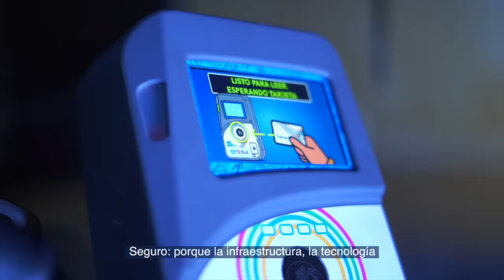Nuevo Sistema de Transporte | Gobierno del Estado de Querétaro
A través de la AMEQ, estamos implementando un nuevo sistema de movilidad para mejorar tu traslados y ofrecerte un servicio eficiente, accesible, amable y seguro.

Ya empezamos y no nos vamos a detener. ¡CONTIGO seguimos avanzando! 🚌